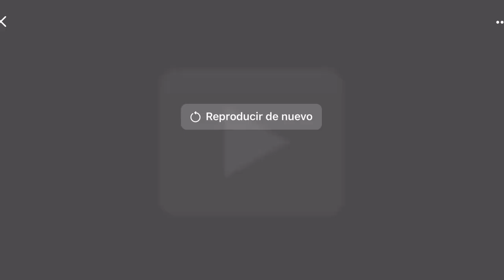Mussorgsky-Pictures at an exhibition Excerpt - Abner Padrino - Ezequiel Zamora Youth Orchestra 2015